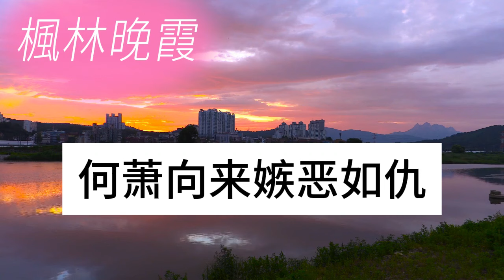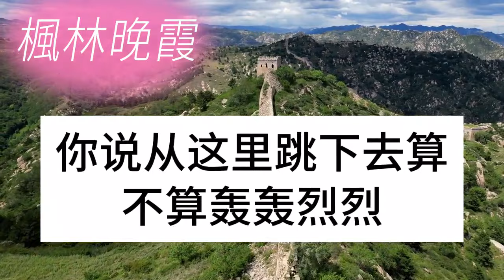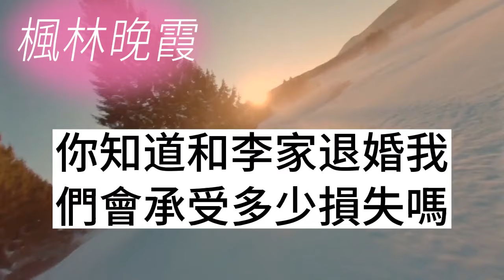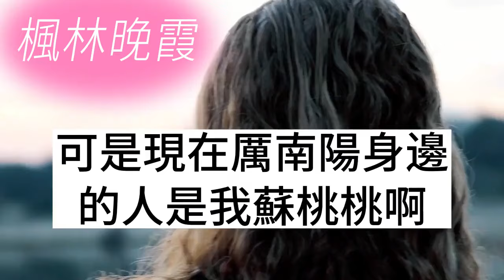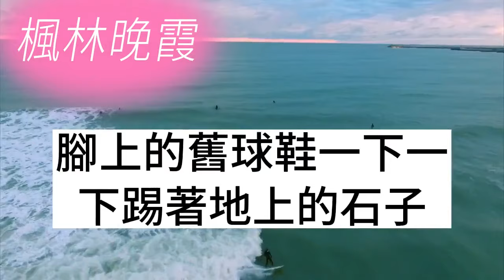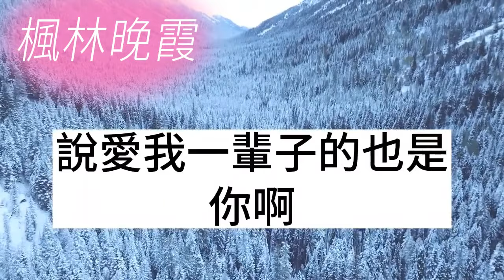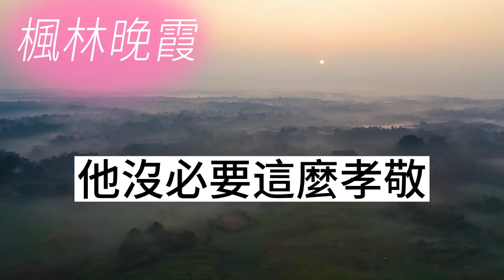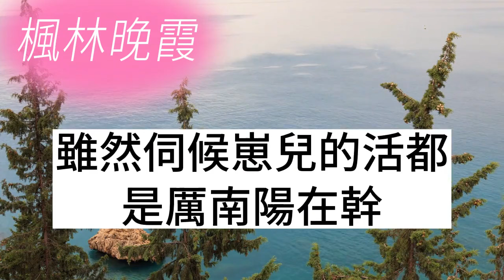當法醫的男友為救白月光，親手解剖一個無頭女屍，女屍體內竟有一個胎兒，可不知道的是那個女屍是我，得知真相後他殺紅了眼！枫林晚霞